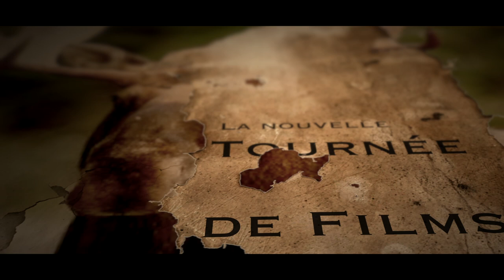La soirée du chasseur 2013 Movie Trailer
Cette vidéo traite de La soirée du chasseur 2013 Movie Trailer